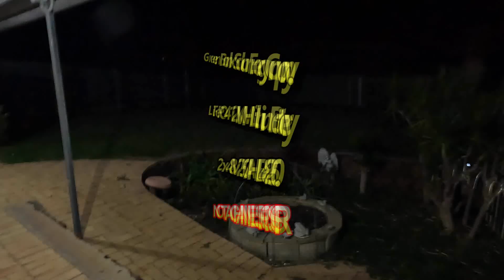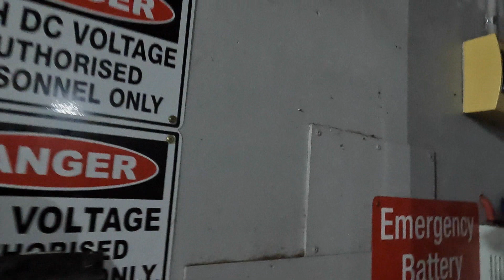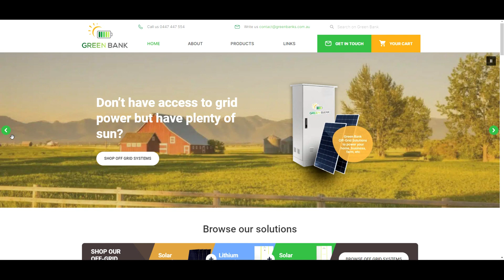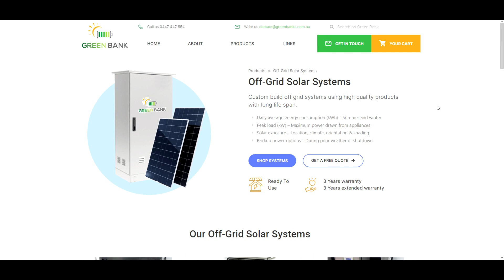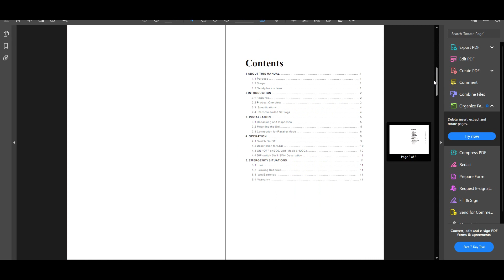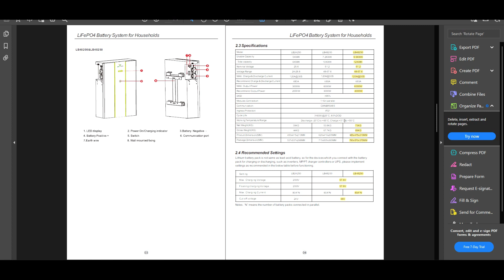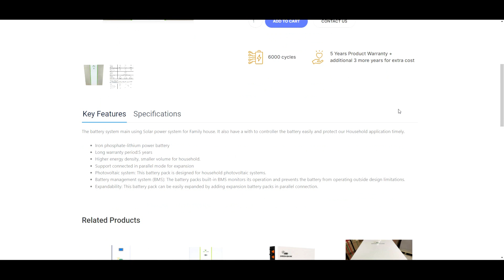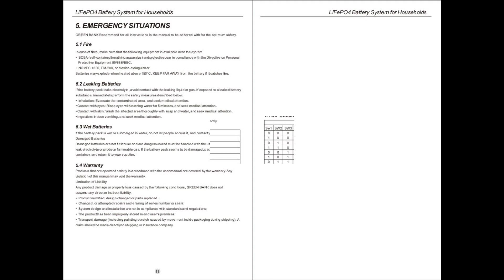HUGE OFF-GRID Battery Update, LiFePO4 24 KWH Lithium Battery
"Welcome to Justin Case Solar Power Bush Camping Australia! Our channel is all about showcasing the beauty of off-grid living and the power of solar energy. Join us as we explore the Australian wilderness and demonstrate how solar power can make camping more convenient and sustainable. From setting up solar panels to charging batteries and running appliances, we'll show you how easy it is to live off the grid and embrace a more sustainable lifestyle.

Filmed in 4k with Panasonic HC-Vx980M
and Gopro hero 10 black
Photos Taken with Canon Powershot SX730HS